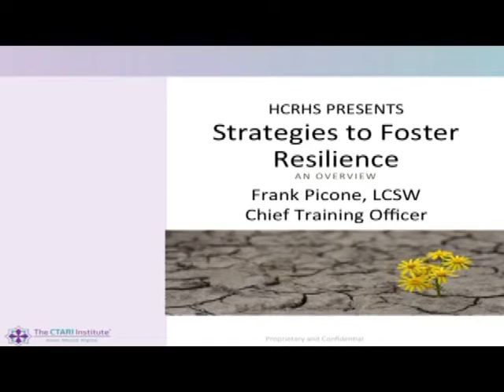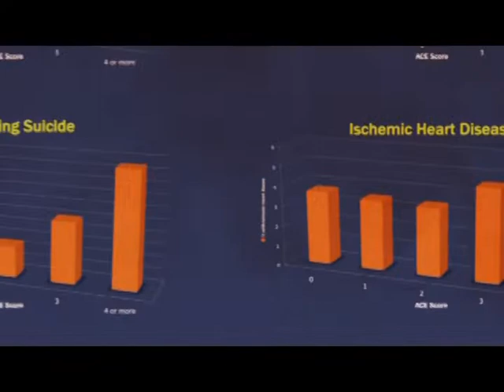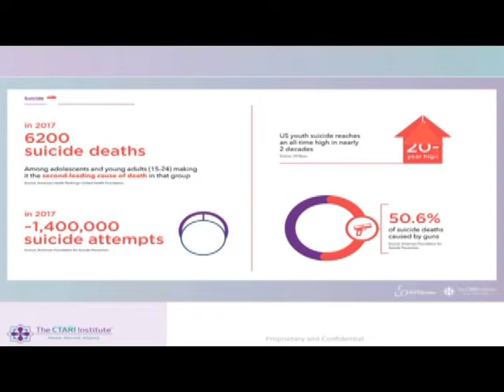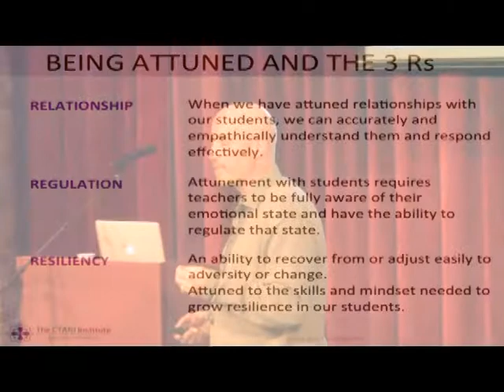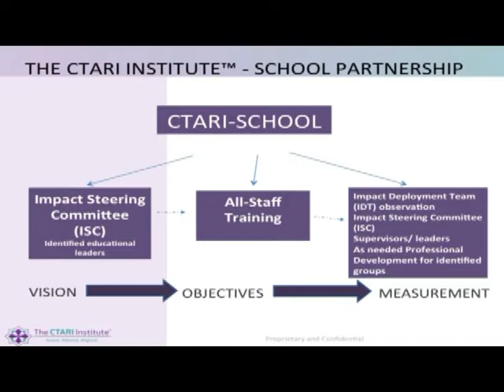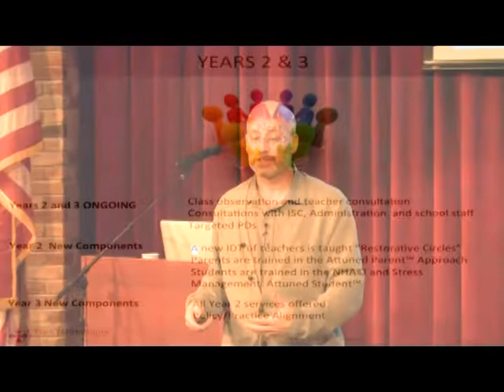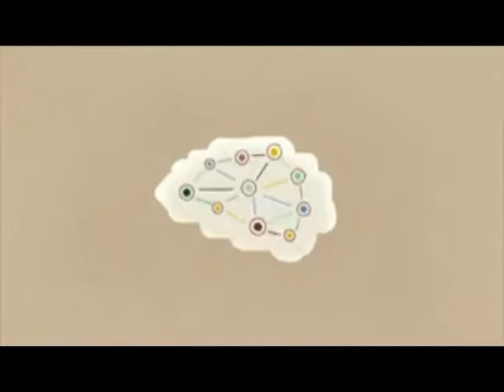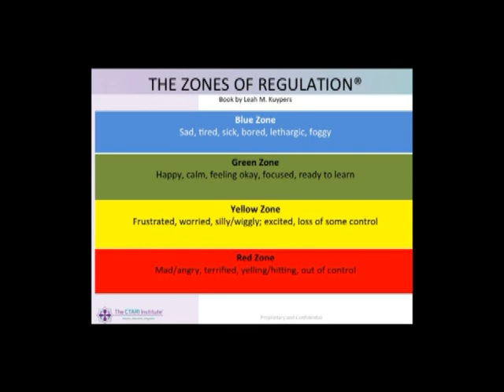Fostering Resilience in Our Children